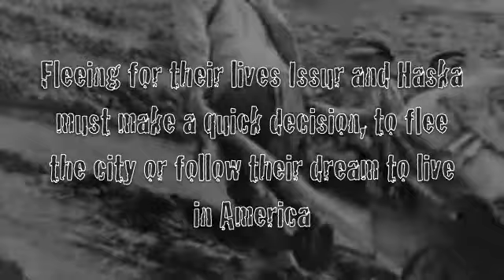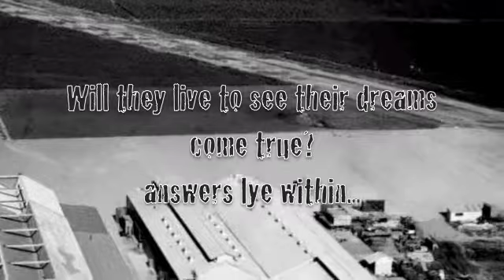A Pursuit of a Dream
This is the trailer for the book A Pursuit Of A Dream by Allen Brunt and D.M.Ovenden